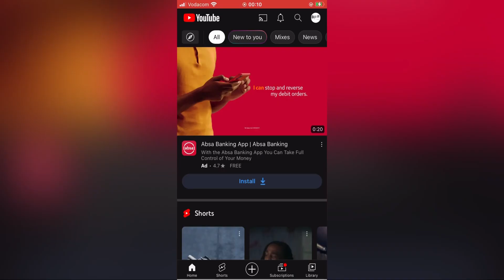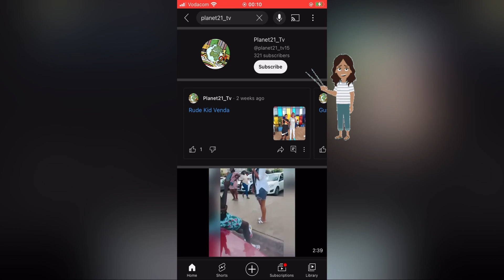Dropping money in public Pt3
Shoot this with the help of Chris da king